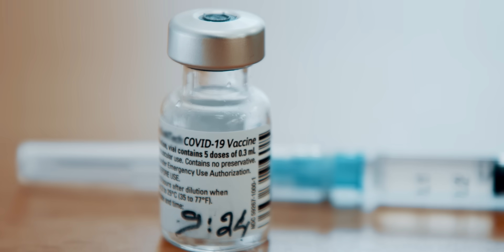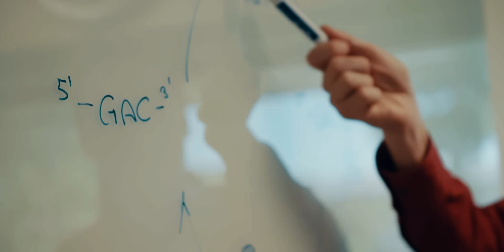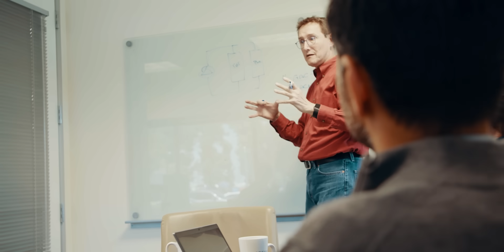Codexis - Poised to Deliver on Promise of RNAi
Enzymes are the engines that drive the fundamental chemical reactions that make life possible. They are responsible for metabolism, respiration, digesting food and movement, among many other bodily functions and chemical reactions. Essentially, enzymes are the building blocks of life. When enzymes are not working properly or are missing altogether, there can be detrimental impacts to the human body.

Codexis was initially built around its enzyme engineering capability based on its world-leading CodeEvolver® technology. CodeEvolver® enables the Company to tailor performance enzymes for specific applications and processes. That technology led to continual customer feedback that Codexis could solve difficult problems that couldn’t be overcome in their own labs or via chemical reactions. Today, the team is working to build out a suite of enzymes to enable an entire class of new medicines. This new, proprietary technology—Enzyme-Catalyzed Oligonucleotide (ECO) Synthesis™—is built to support the development of ribonucleic acid interference (RNAi) therapeutics by efficiently synthesizing short inhibitory RNA (siRNA) oligonucleotide sequences.